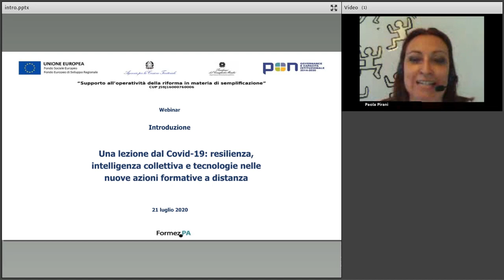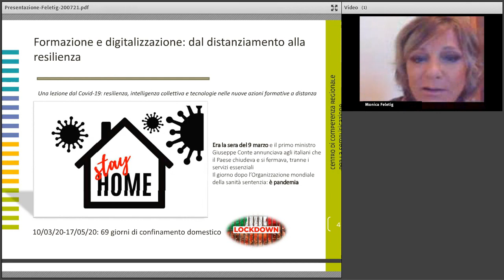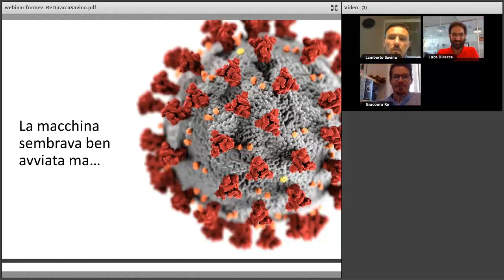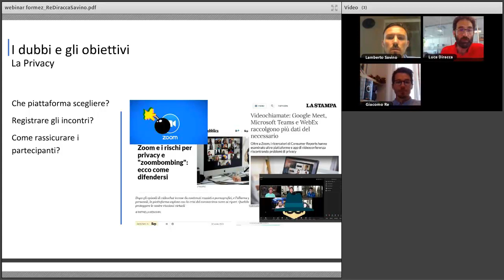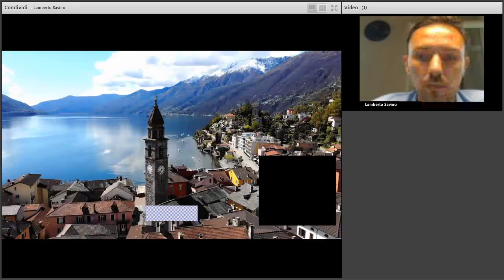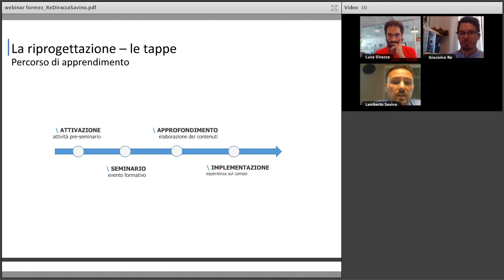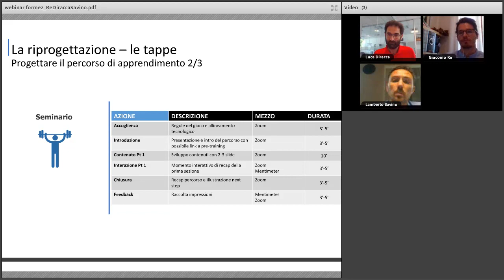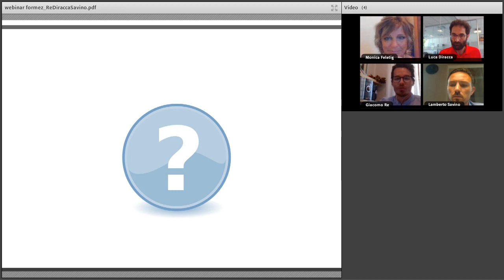Una lezione dal Covid-19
Una lezione dal Covid-19:resilienza, intelligenza collettiva e tecnologie nelle nuove azioni formative a distanza
Il webinar tratta della trasformazione di un percorso formativo in presenza in uno online. Il percorso La digitalizzazione della pubblica amministrazione: un percorso di consapevolezza sistemica che era stato progettato in presenza, per l’emergenza COVID in 6 settimane è stato rigenerato, traguardandone gli obiettivi originari e trasformando quel momento traumatico in esperienza di avvicinamento dei partecipanti alle tecnologie e piattaforme collaborative, sempre più indispensabili per le relazioni sociali e lavorative. Il webinar organizzato con il Centro di competenza per la semplificazione della regione Friuli-Venezia Giulia è un’attività del progetto PON Governance e capacità istituzionale 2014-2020 “Supporto all’operatività della riforma in materia di semplificazione” – che FormezPA realizza su mandato del Dipartimento della Funzione Pubblica.